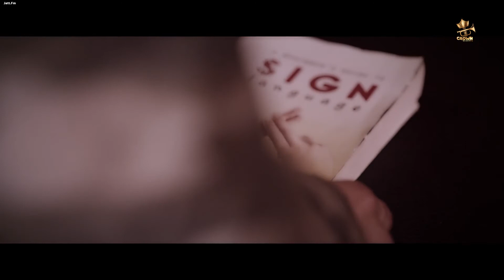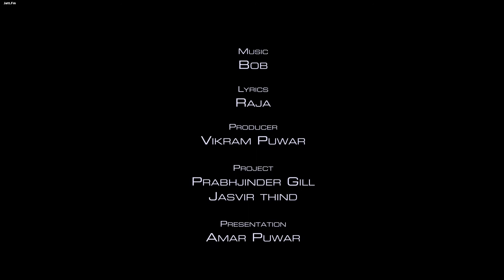Rohit khare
Oooooo